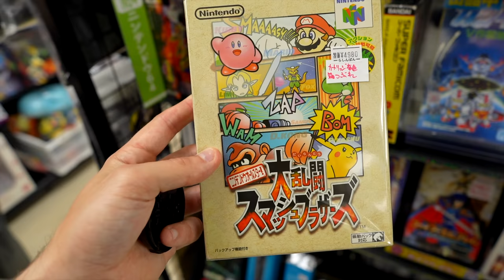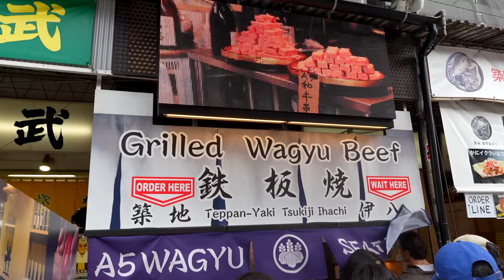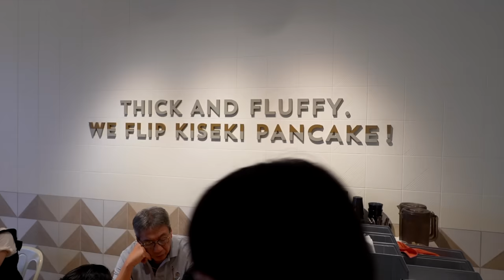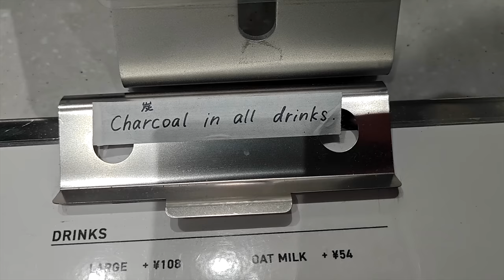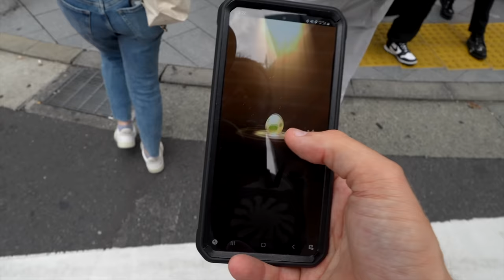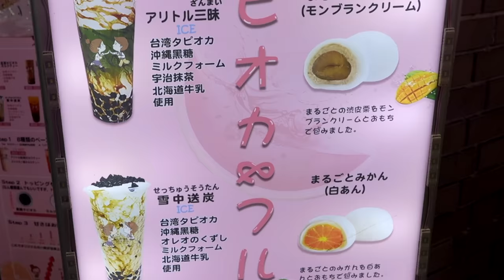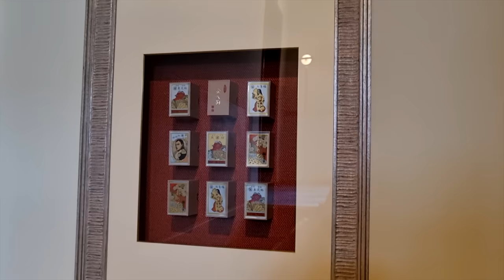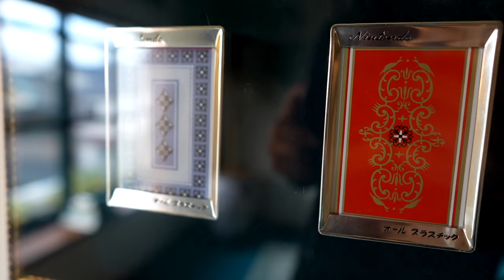I Bought TOO MANY Nintendo Switch Games in JAPAN, AGAIN! (Shibuya, Shinjuku, Kyoto)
JAPAN VIDEO GAMES, NINTENDO STORES and the Nintendo HOTEL!